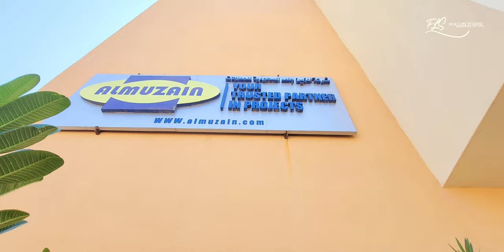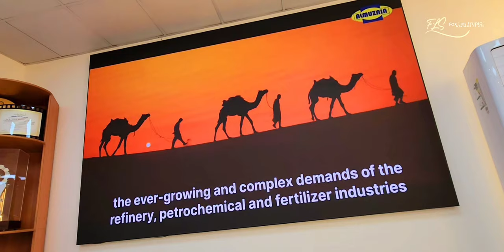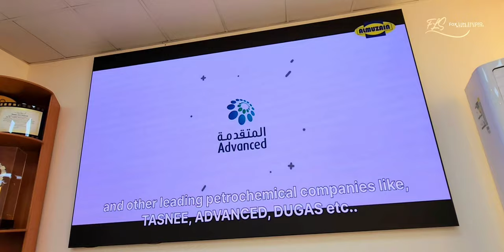93rd Saudi national day celebration in Al MuZaiN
Al Muzain celebrates the 93rd national Saudi day at their head quarters in Al Jubail along with the launch of their new website. it was a very excited day indeed to us to be hold!

DESCRIPTION: I DO NOT OWN OF THESE SONGS OR MUSIC IN THIS VIDEO

VIDEOGRAPHY AND EDITING BY: FOX LIPS STUDIO.